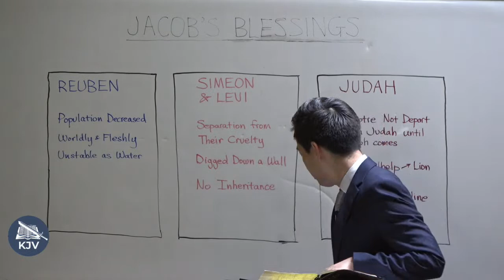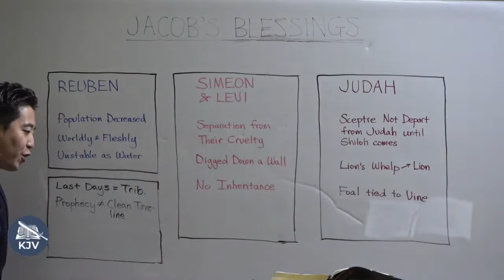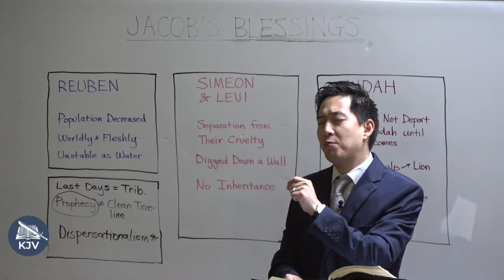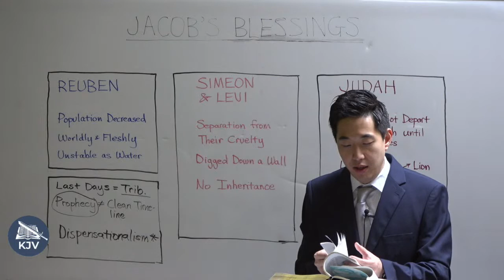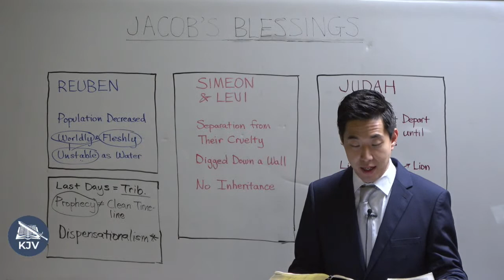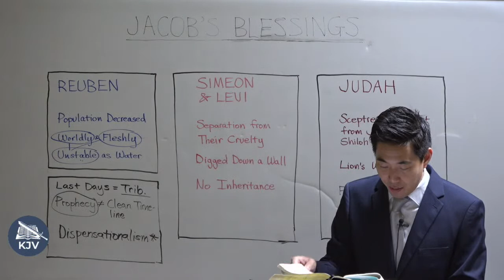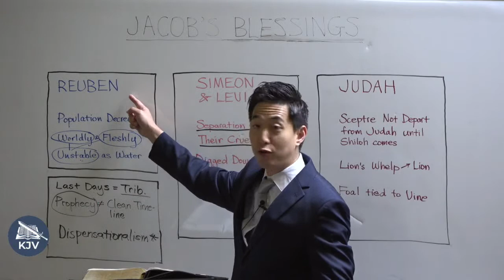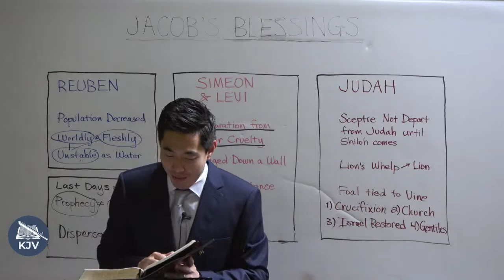The Last Days in Genesis (Genesis 49:1-10) | Dr. Gene Kim